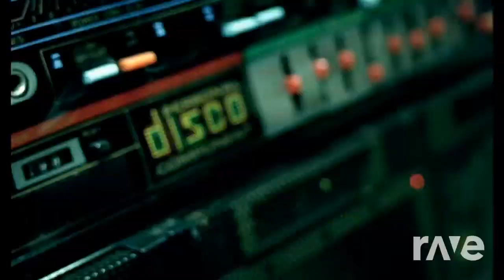dance fazer feliz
violetta ft lady gaga mashup